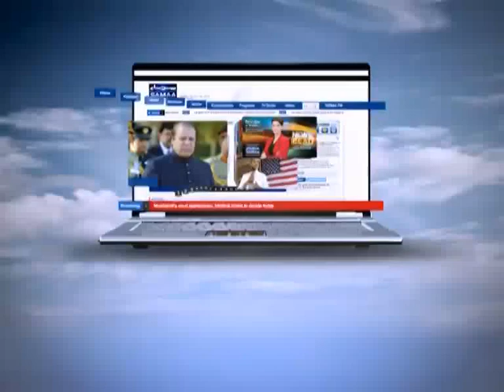Hum log March 31, 2012 SAMAA TV 3/3